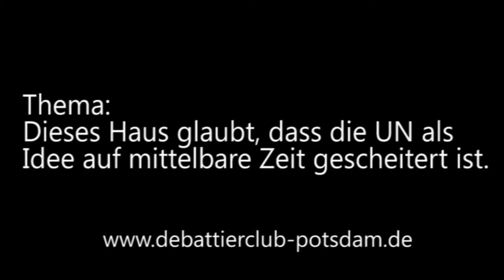4/8 Finale Boddencup 2014 Eröffnende Opposition Redner 2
Der zweite Redner der eröffnenden Opposition beim

Finale des Boddencup 2014
Thema: Dieses Haus glaubt, dass die UN als Idee auf mittelbare Zeit gescheitert ist .

Eröffende Regierung: Berlin
Eröffnende Opposition: Marburg
Schließende Regierung: Berlin
Schließende Opposition: Berlin (Gewinner)